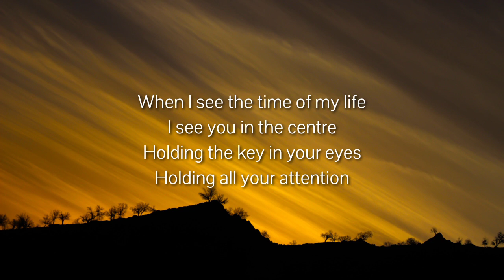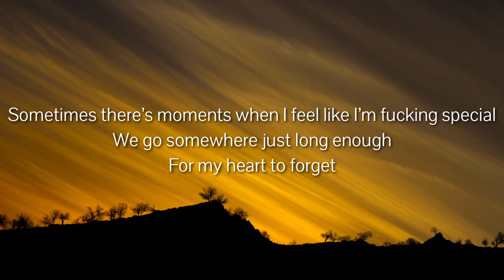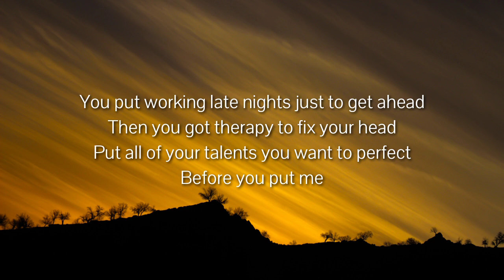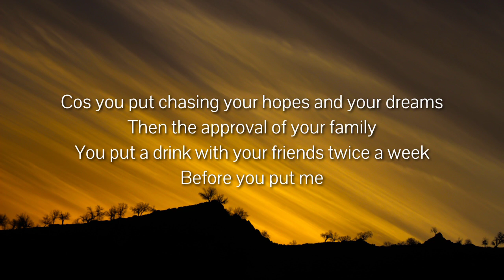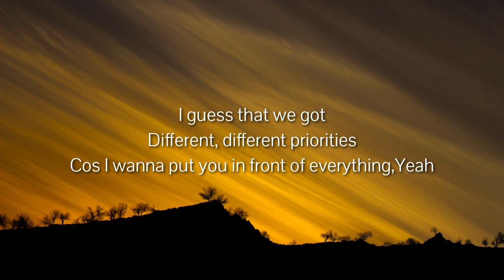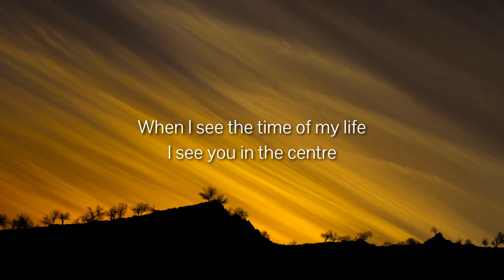L Devine - Priorities (Lyrics)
Lyrics
When I see the time of my life
I see you in the centre
Holding the key in your eyes
Holding all your attention

Sometimes there’s moments when I feel like I’m fucking special
We go somewhere just long enough
For my heart to forget

That first you put chasing your hopes and your dreams
Then the approval of your family
You put a drink with your friends twice a week
Before you put me

You put working late nights just to get ahead
Then you got therapy to fix your head
Put all of your talents you want to perfect

I guess that we got
Different, different priorities
Cos I wanna put you in front of everything, yeah
Different, different priorities
Cos I wanna put you in front of everything
We got

I know you won’t stay but the weight of your touch is deceiving
Blindfold my eyes when you go so I don’t see you leaving

Cos you put chasing your hopes and your dreams

We got